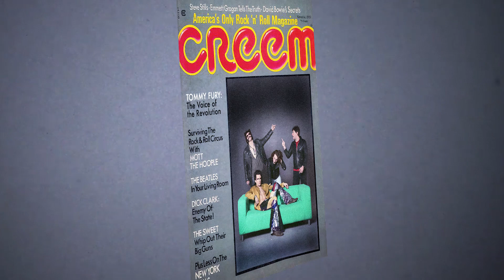FURY REVOLUTION REVIVAL TOUR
Žestoka svirka, revolucionarne ideje i uzbudljivo putovanje kroz rock and roll povijest koja se nikada zaista nije dogodila. U svemu tome moći ćete uživati u Tvornici Kulture uz Fury Revolution Revival Tour. Predstava je rezultat ponovne suradnje starog kazališnog dvojca, redatelja Mirana Kurspahića i dramaturginje Rone Žulj, tvoraca hitova kao što su Žrtve zemljopisa, Lijepa naša i Koriolan – stup društva.

Slaveći 50 godina proteklih od revolucionarne '68., predstava Fury Revolution Revival Tour povest ćevas na pseudo-dokumentarno putovanje u New York kraja šezdesetih i sedamdesetih, kroz društvenu i glazbenu scenu klubova Max's Kanzas City i CBGB.  To je priča o nastanku i padu jedne revolucionarne ideje. O nastanku i padu benda Fury koji tu ideju predstavlja. O politici i slavi, viziji i kompromisu, o mladosti i odrastanju. I glazbenom žanru koji dan-danas predstavlja otpor establišmentu.

“Ova predstava je izraz mog nepopravljivog optimizma, uvjerenosti kako je mogućnost za promjenom uvijek prisutna.” kaže Miran Kurspahić, redatelj predstave.“Obično se bunt, prevrat, revolucija vezuju uz nešto destruktivno, no za mene je to nešto pozitivno, nešto što gura naprijed i stvara bolje sutra. Težnja za boljim, pravednijim sustavom, ili novom, drugačijom glazbom u ovom slučaju, uvijek je u srži onih koji hrabro krče put ostalima. Fury odaje počast svim pionirima, onima koji su probijali led u bilo kojem području i prkosili većini. Dopustili smo da nas se uvjeri kako je otpor uzaludan, no ima nas još nekolicina naivnih koji se drsko opiremo značenju i vidimo svjetlo na kraju tunela, makar se tamo nalazio zid.”

U predstavi kao glumci i glazbenici nastupaju Nikša Marinović, Miran Kurspahić, Domagoj Janković, Karlo Mrkša i Sven Jakir. Autorsku glazbu koju ćete slušati s pozornice potpisuju sami izvođači, a video Vanja Vascarac.
Režija: Miran Kurspahić
Dramaturgija: Rona Žulj
Trailer - Tea Matanović